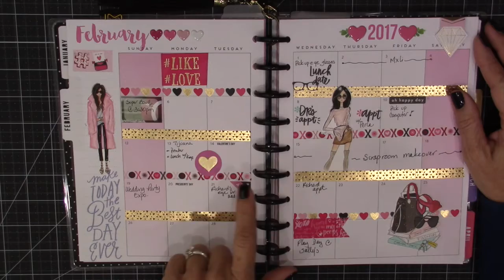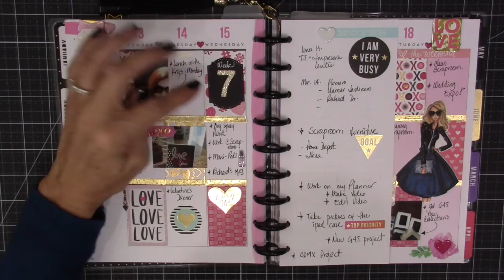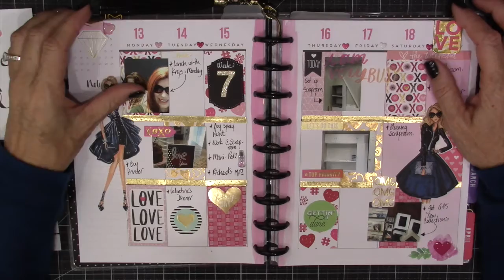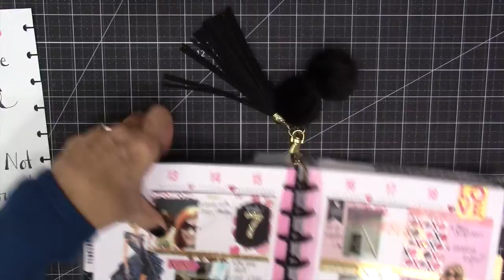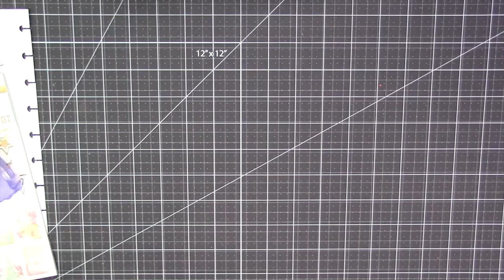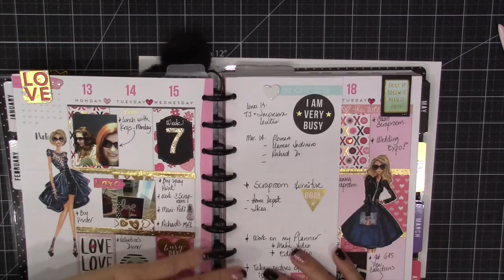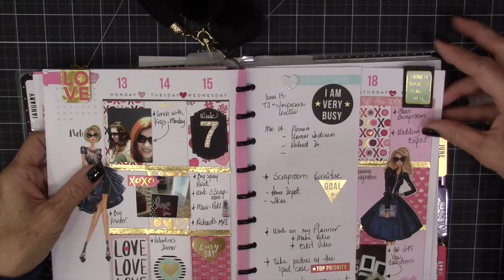Magda's Happy Planner Week #7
Esta es mi semana #7 de mi Happy Planner.. y tambien te muestro como hacer uno de los separadores magneticos!